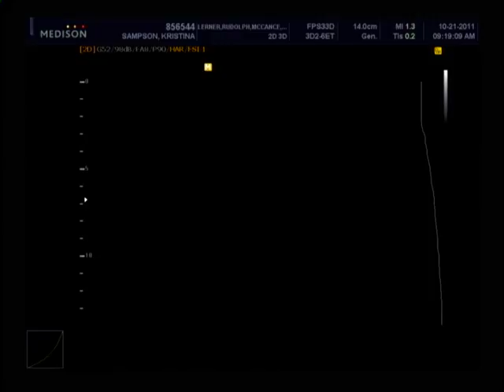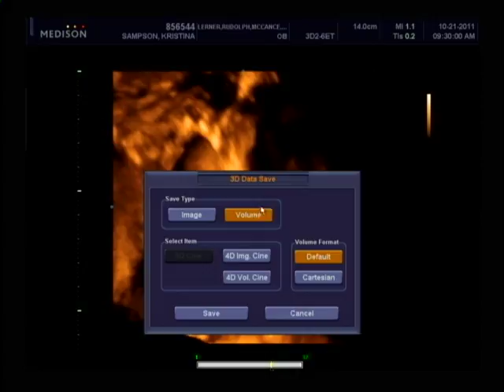VTS 01 2